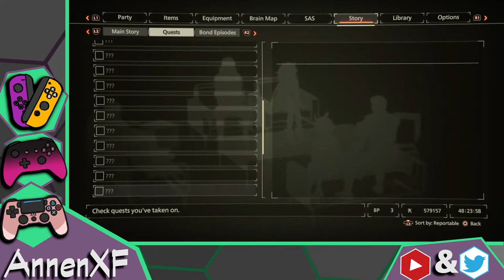Annen Streams Scarlet Nexus EX: Phase 9